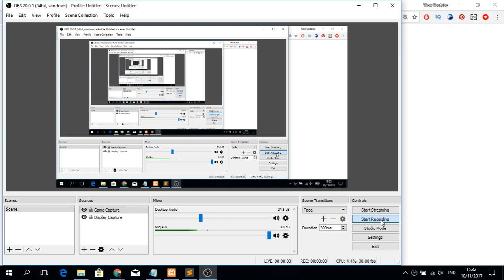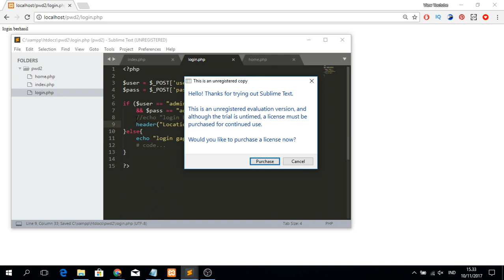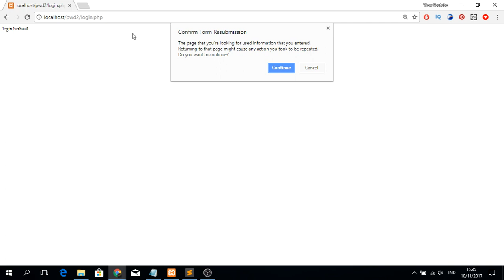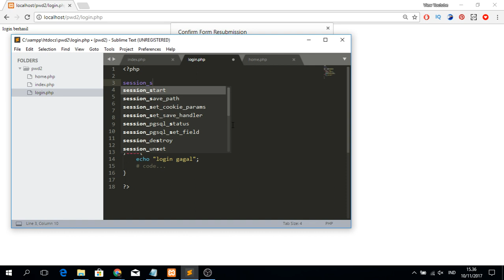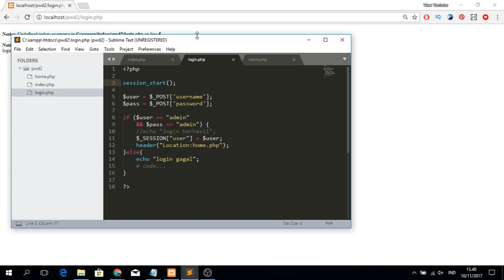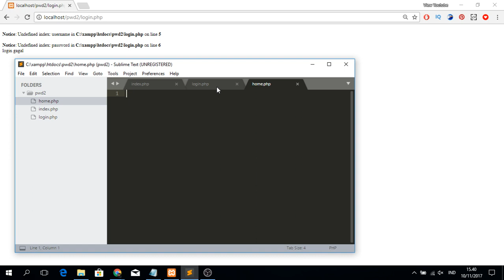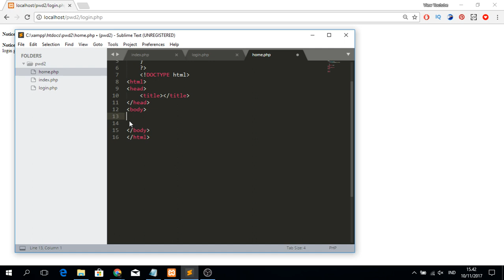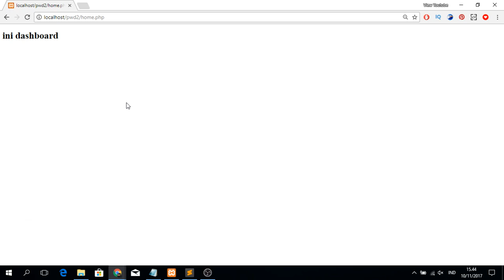How to make from login php website